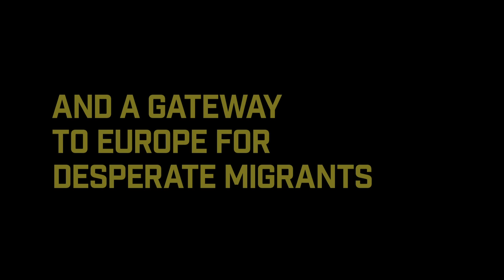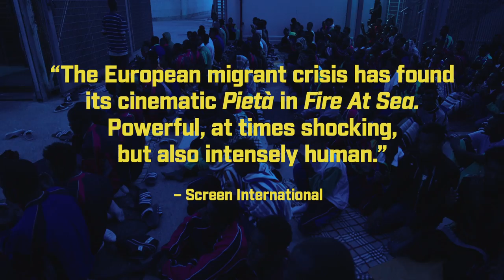Fuocoammare (2016) - Official Trailer (HD)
Capturing life on the Italian island of Lampedusa, a frontline in the European migrant crisis.